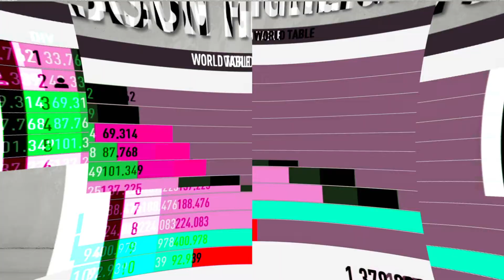PRO CLUBS SEASON HIGHLIGHTS 19/20 | FIFA 20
Guerrilla's highlights of the FIFA 20 Pro Clubs season.

FEATURED PLAYERS
BigMattyT
Danny
JC
H
Merthyr Messi

Guerrilla Gaming are a small group of players based from Wales, United Kingdom. The group have joined forces with one goal - to create new and exciting content. Originally the formation of Guerrilla started through small talk between all parties in the late 2010s but it never really gained any traction with people's lives ever changing. Fast forward to 2020 and the world is very different with the ongoing global pandemic of the COVID-19 disease. On the uncertainty of the future the group decided to reconnect with a shared vision to see a positive out of this global pandemic and thus Guerrilla Gaming was formed.

THE PLAYERS
MATT - AKA BigMattyT
DANNY - AKA PRO
KYLE - AKA NOT PRO
HARRY - AKA H
OLI - AKA RPG SHOT
TAMPS - AKA T TIME
JACKO - AKA JC